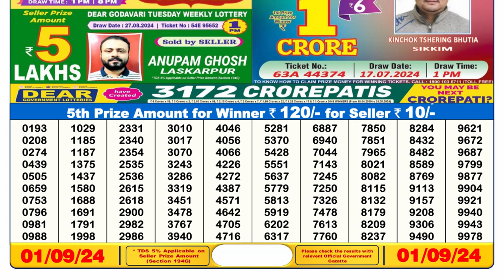LOTTERY SAMBAD 6PM RESULT TODAY 01.09.2024